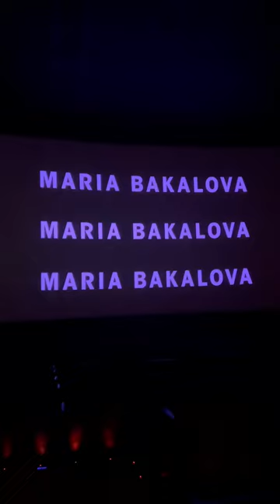Go see “Bodies, Bodies, Bodies”